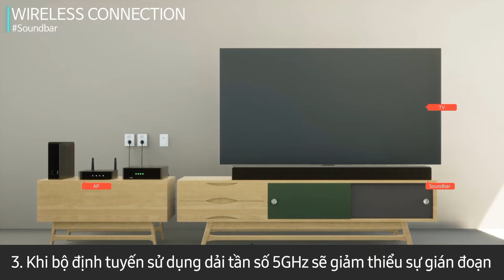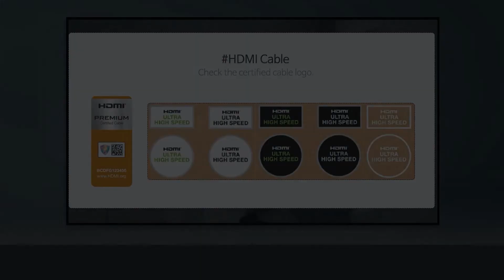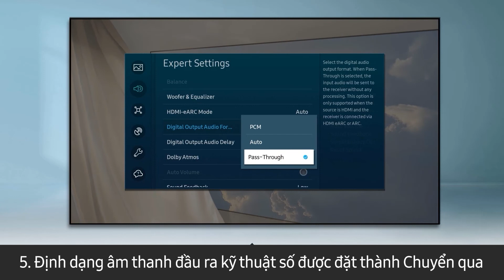Không có âm thanh/âm thanh vỡ khi kết nối không dây loa thanh Samsung Soundbar với TV